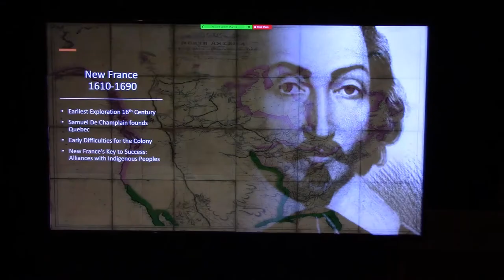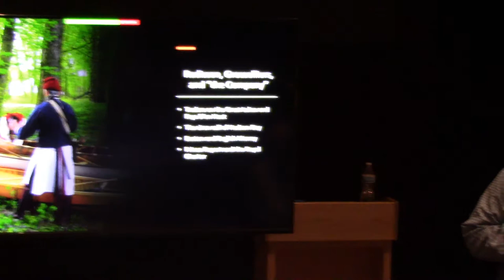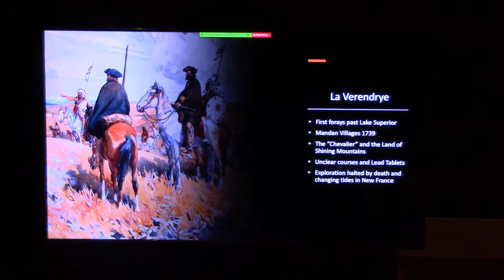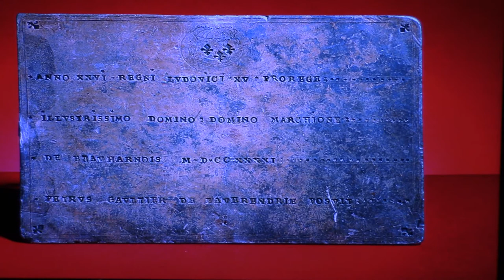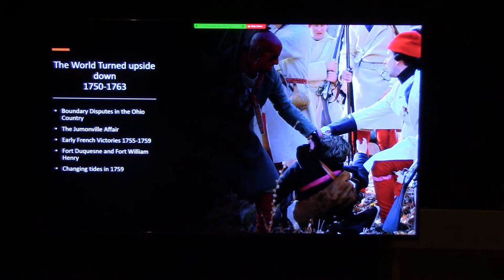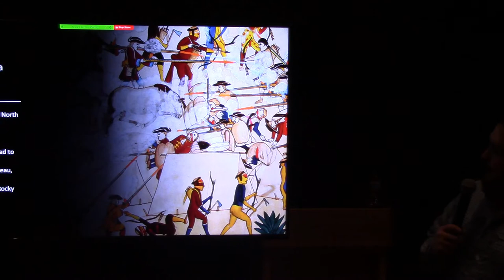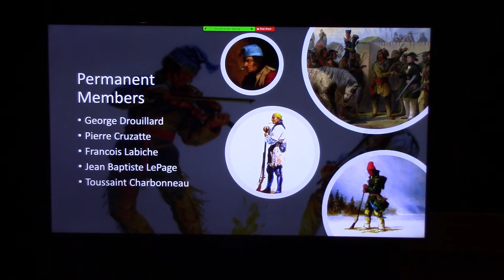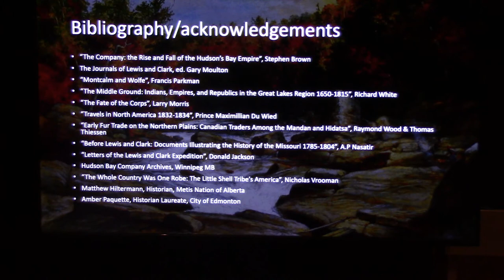The Lost West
Join Austin Haney, historic interpreter with the Lewis and Clark Foundation at the Lewis and Clark Interpretive Center in Great Falls, MT. The Lost West highlights French history in North America in the years prior to, during, and after the Lewis and Clark Expedition. Haney will chart the rise of Quebec from Champlain to the the Plains of Abraham, paddling alongside pioneers of trade and exploration such as Radisson, Grossielliers, and La Verendrye, and diving into the lives of the Frenchmen who accompanied the Corps of Discovery. The program will give a glimpse into the rich story of North America's vanished empire, and the people who made it possible.